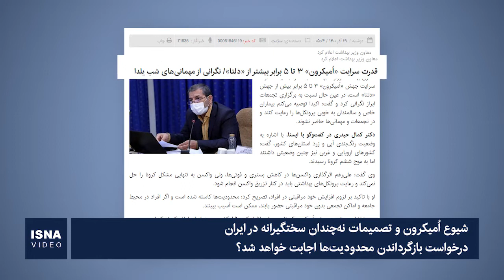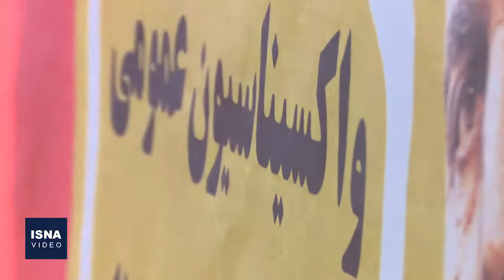شیوع اُمیکرون و تصمیمات نه‌چندان سختگیرانه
روز گذشته بطور رسمی اعلام شد که کرونای امیکرون به کشور وارد شده است؛ نوعی از کرونا که به گفته مقامات وزارت بهداشت می‌گویند قدرت سرایت این نوع از ویروس کرونا سه تا پنج برابر بیشتر از دلتاست. ستاد ملی مقابله با کرونا شب گذشته جلسه‌ای فوق‌العاده با حضور رئیس‌جمهوری تشکیل داده که در آن بر رعایت پروتکل‌های بهداشتی تاکید شد، اما خبری از وضع محدودیت‌های جدید نبود. این در حالی است که بسیاری از کشورهایی که امیکرون در آن شیوع بالایی داشته است، دوباره محدودیت‌ها را برگردانده‌اند.